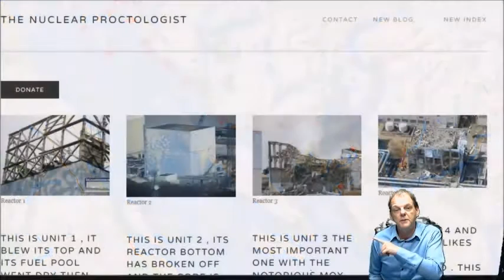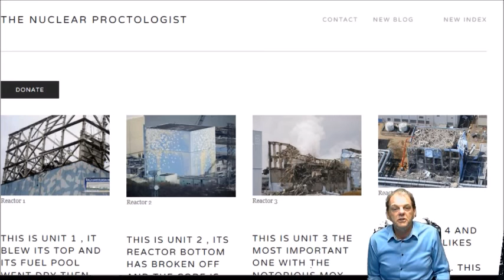200 kilometers of Canadian Pacific Coast Line Devoid of All Life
Watch the live presentation Aug 10th 2014 at 1 pm BC Pacific time in Canada on beautifulgirlbydana